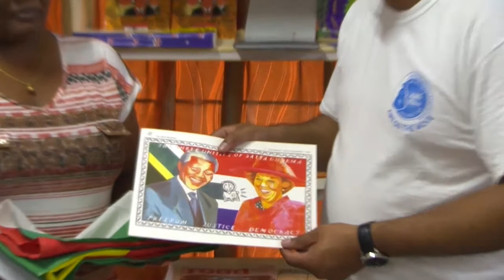16 05 2017 AMS krijgt donatie